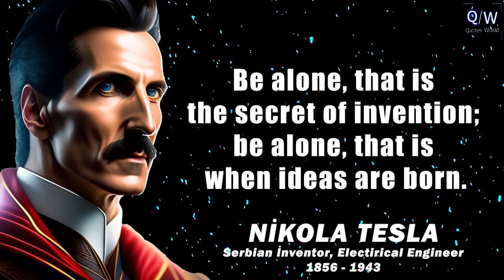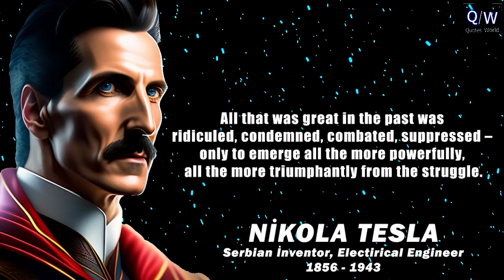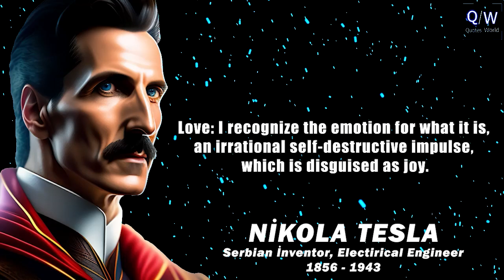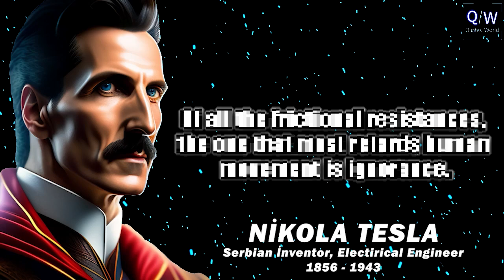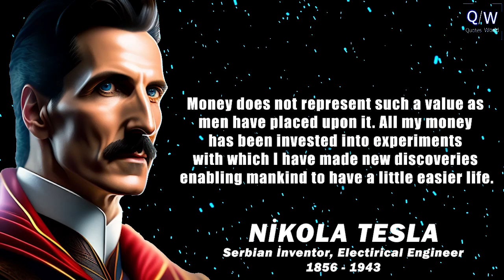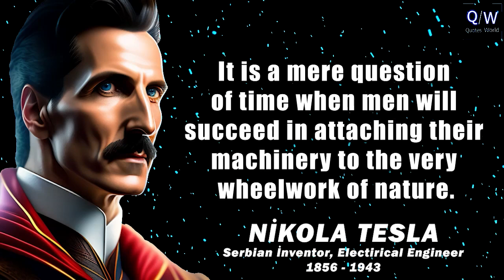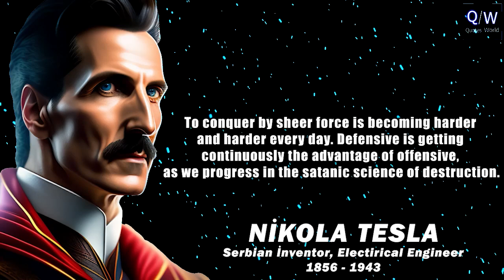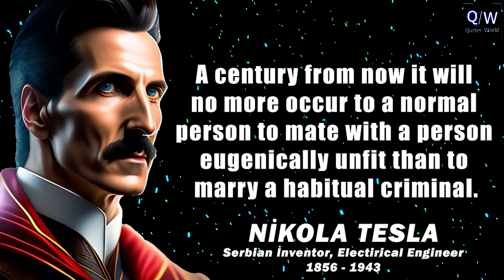Nikola Tesla's Quotes that predicted the future and our life | The genius pointed as crazy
These are thoughts and quotes from nikola tesla.
Nikola Tesla life quotes are definitely worth your time.

tags:Nikola Tesla's Thoughtful Quotes You Should Know Before You Get Old,

19. Yüzyıl Martineau Arnold Ruge Emerson Ludwig Feuerbach John Stuart Mill H.T. Mill Bruno Bauer Søren Kierkegaard Karl Marx Friedrich Engels

In this video, I'm sharing some of the wisdom from Nikola Tesla which are better to be known when young in order not to regret in old age.

As we get older, it's easy to forget the lessons we learned in our youth. Nikola Tesla's quotes are a great way to stay focused and achieve our goals in life. In this video, I'll share some of his most important quotes with you which will help you reach your goals and stay on track no matter what life throws your way!